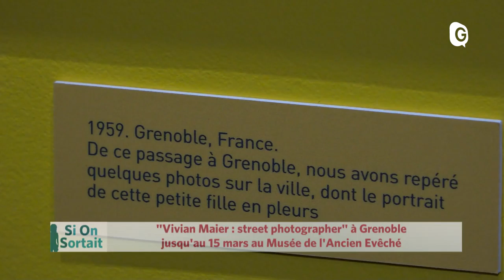Si On Sortait - 9 DECEMBRE 2019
L'Actu locale des sorties de ce mardi Si On Sortait